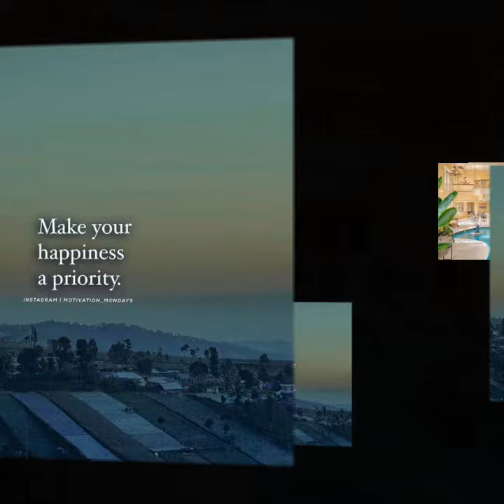The Mental Attitude of Gratitude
Develop the Mental Attitude Of Gratitude